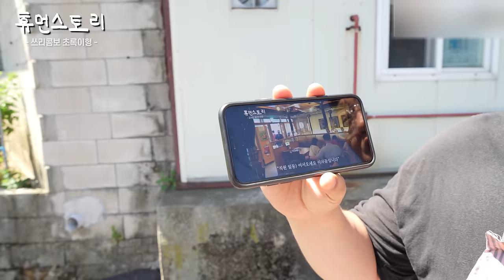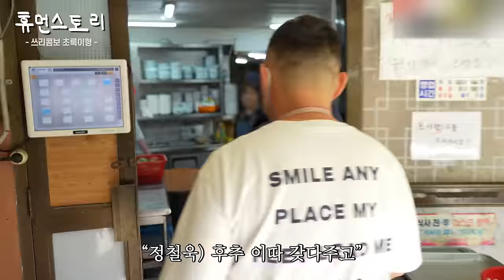웃찾사 폐지 후 시골 산속에서 장사해 대박난 개그맨 [쓰리콤보 초록이형]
✔time stamp
02:37 안녕하세요
02:46 간단하게 소개 한번
03:00 웃찾사는 지금 폐지한 지가 한 4, 5년 된 것 같은데
03:17 요즘에는 (어떤 일하세요?)
03:29 저분은 누군가요?
03:42 간단하게 소개 한번 부탁드릴게요
03:59 저희 가게가 좀 멀어요
04:11 야 빨리 씻어 형도
04:26 출연 계기 한번 (말씀해 주세요)
05:22 (서현제씨가) 같이 웃찾사 있을 땐 무서운 선배 아니었나요?
05:47 준비 다 된 거예요?
05:59 웃찾사 폐지되면서 힘겹게 생활하셨었잖아요
06:48 (가게 도착)
07:06 재료 준비하고 바로 장사 시작하는 거예요?
07:08 직원분들이 굉장히 많네요 지금 보면
07:18 여기 구경해 볼 수도 있나요?
07:29 여기서 오리 백숙을 먹는 거예요?
07:40 밖에서 먹는 거예요?
08:09 지금은 어떤 거 하시는 거예요?
08:17 어! 오셨어요?
08:31 오늘 그럼 와서 그냥 도와주시는 거예요?
08:36 여기를 왜 막아놨냐면 도망가시는 분들이 간혹 계셔서요
09:24 간단하게 일하시는 분들을 소개해 드리자면요
09:44 음식 줘요! 빨리 가게!
09:53 철욱 오빠 와이프의 아는 동생이에요
09:59 여기가 동생(처제)분이신 거죠?
10:08 장모님 되시는 거죠?
10:22 너한테 나는 무슨 존재야?
10:29 (쓰레기 버리러 가는 중)
10:45 거의 시골이네요
11:03 우웩
11:24 (일을) 열심히 도와주시잖아요
11:40 일하라니까 여기서 뭐 하는 거야!
11:58 (능이 닭백숙)
12:22 국물 맛이 좀 어때요?
12:50 지금 이건 어떤 춤이에요?
12:57 본인이 직접 만드신 거예요?
13:09 이건 방금 어떤 춤이었어요?
13:24 따라다니면서 보여주시는 거예요?
13:35 병따개 춤 한 번만 더 (보여주세요)
13:50 (닭)다리 좋은 건데 왜 안 드셨지?
14:31 현제씨는 뭐 드시고 계시네요
14:58 손님) 주물럭 1개요
15:05 틈날 때 계속 드시는 거예요?
15:25 이건 볶음밥이에요
15:50 보통 이렇게 다 (주물럭) 직접 구워주시는 거예요?
15:58 아내 지인) 세 분이신 거죠?
16:04 손님이 이제 계속 쭉 들어오네요?
16:15 아니 이 형은 몇 시간째 밥을 먹고 있는 거야?
16:21 지금 보면 하시는 일이 거의 그냥 잡일 담당이네요
16:33 (펑)
16:40 사람들 계속 오신다
17:04 이건 뭔가요?
17:26 너
17:30 (직원 식사시간)
17:37 이게 오리 주물럭이에요?
17:42 이건 능이 닭백숙이요
19:16 (사위)보면 어떤 마음 드시는지
19:31 언제 와서 드시는 거예요?
19:54 서현제) 뭐 하냐?
20:53 자 휴먼스토리 구독자 여러분들 반갑습니다
21:42 설거지가 꽤 많이 쌓였네요 이제
21:53 아 상관없어 XX놈아
22:19 어 안녕하세요
22:42 나가라니까
23:26 (물바가지 장전)
24:04 철욱아 사랑해
24:19 이게 참 서빙하는 동선이 길어서
24:28 맛이 좀 어때요?
24:57 (서빙) 다 됐어요 이제 끝
25:11 (오후) 8시까지 장사하시고 마치고 집에 가면 바로 주무시는 거예요?
25:34 다시 또 개그를 해 보고 싶은 마음은 없었나요?
25:40 지금 결혼하신 지도 꽤 되셨잖아요
26:10 나중에 요식업도 해보고 싶다고 하셨잖아요
26:22 드실.. 드실래요?
26:42 여름에 이렇게 장사하시고 겨울에는 어떻게 하나요 여기는?
26:54 여기 계속 왔다 갔다 하시는데 힘들진 않으세요?
27:00 어떻게 하다가 도와주러 오신 거예요?
27:10 웬만하면.. 하지맣ㅎㅎ
27:33 (철욱씨) 보면 좀 어떤 생각 드시나요?
27:44 원래는 어떤 일하셨었어요?
28:10 주말에 나오시는 거는 용돈 벌 겸 그리고 언니 도와줄 겸 (나오시는 거네요)
28:33 중 고등학교 학생 중에 이런 학생 있으면 어떻게 하실 건가요?
29:12 철욱씨만의  삶의 원동력이 있을까요?
29:26 일하면서 뭘 자꾸 흘리시는 이유는 뭐예요?
29:38 가족끼리 오신 거예요?
29:52 남편분 보면 어떤가요?
30:13 어떤 점이 좋아서 결혼하셨던 거예요?
30:33 제 와이프한테 말 걸지 마세요
30:46 (휴먼스토리) 두 번째 촬영이잖아요 해보시니까 어떠셨어요 오늘?
31:13 시청자분들한테 마지막으로 한 말씀 (해주세요)
31:42 휴먼스토리 화이팅!